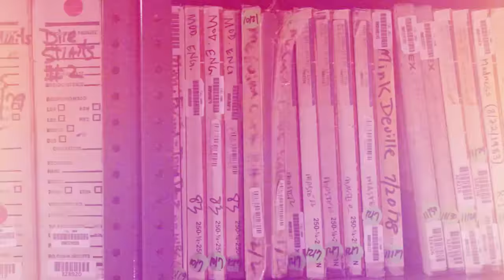Rich Robinson - The Music That Will Lift Me - 3/30/2016 - Paste Studios, New York, NY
Rich Robinson - The Music That Will Lift Me
More Rich Robinson in the Paste Cloud Robinson&m=Video